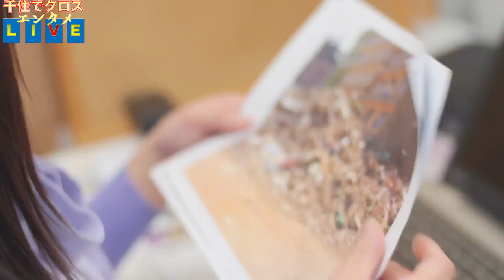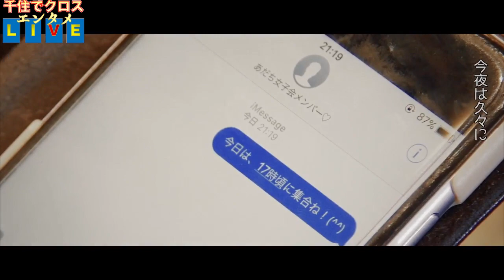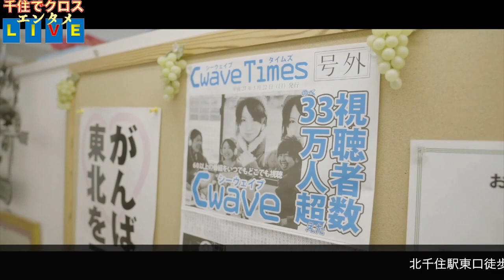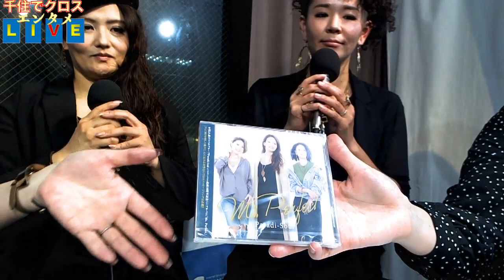千住でクロス エンタメLIVE 2020年1月14日放送分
MC　 せいずいー（NOXAH）宮嶋メグ
ゲスト
Paradi-Soul